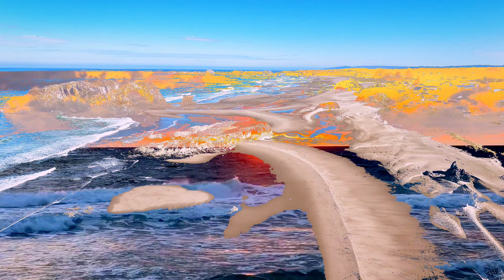Unreal blue beach | Blue water beach | Un explored beach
Description:

Indulge in a few moments of peace and tranquility with our latest music video. Featuring a mix of gentle melodies and soothing sounds, this video is the perfect remedy for stress and anxiety. Let the gentle rhythms and soft tones guide you to a place of calmness and relaxation.

The video opens with a beautiful nature scene, show erene landscapes and breathtaking views of the natural world. The camera pans over rolling hills, tranquil lakes, and peaceful forests, accompanied by a gentle piano melody.

As the music picks up, the camera zooms in on different elements of nature, highlighting the beauty of each moment. From the delicate fluttering of leaves in the wind to the peaceful movement of water, each scene is designed to evoke a sense of calmness and serenit
roughout the video, the music builds in intensity, weaving in different instruments and sounds to create a multi-layered experience. You'll hear the soothing sounds of wind chimes, the gentle strumming of a guitar, and the soft murmur of a stream.

As the video draws to a close, the music begins to fade, leaving behind a sense of calm and tranquility. You'll feel refreshed and renewed, ready to tackle whatever comes your way.

So sit back, relax, and let our soothing sounds take you on a journey to a place of deep relaxation and inner peace.

The Relaxing Hour

Meditation Relax Music Channel presents a Relaxing Video with peaceful music for deep meditation music therapy or to fall asleep super fast. This relaxing composition can be used as
Music for Yoga and Pilates Music for Massage Spa Music.
Also this music is perfect as dream music
relax music
Healing music
Study Music
Sleep Music
music for the complete Relaxation

your query

The Relaxing Hour